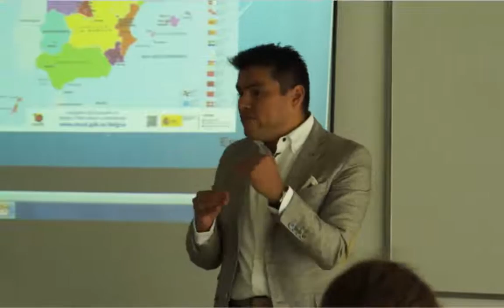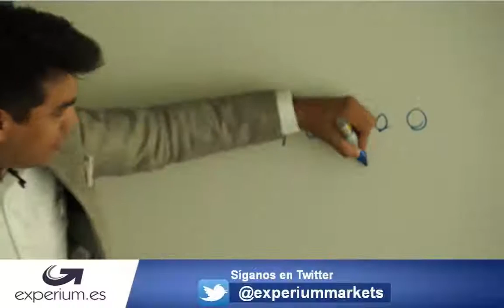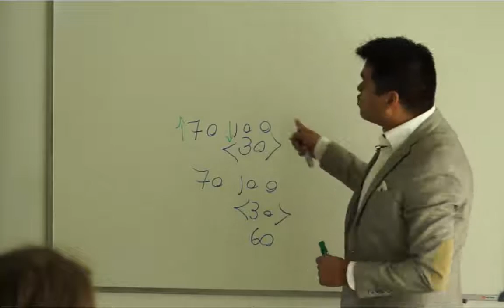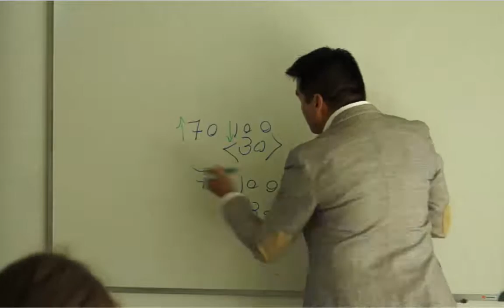Como volverse pobre.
Por que la mayoría de las personas no logran un progreso financiero solido a largo plazo es la pregunta que de manera fantástica explica a continuación Anyelo Rico.

hábitos de pobre, como ser pobre, como funcionan los pobres, porque las mayorías son pobres,  que se necesita para ser pobre, las deudas, la carrera de la rata, deudas malas, el problema del empleo,